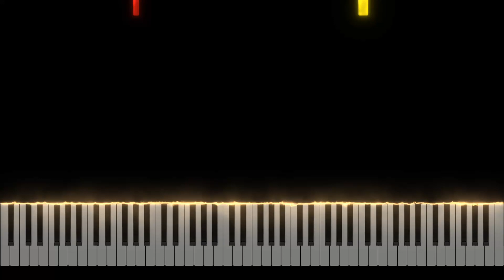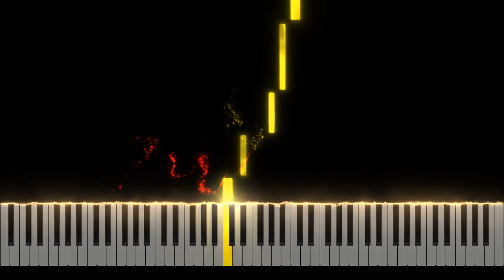Kingdom Hearts - Dearly Beloved Piano Tutorial [Nivek.Piano]